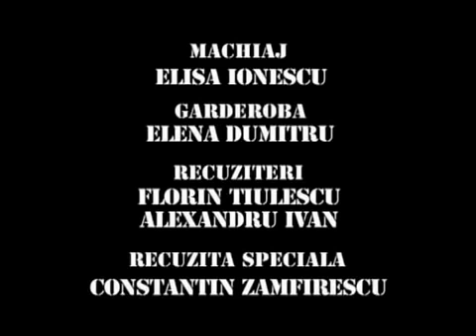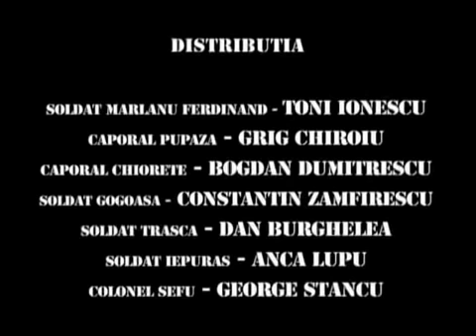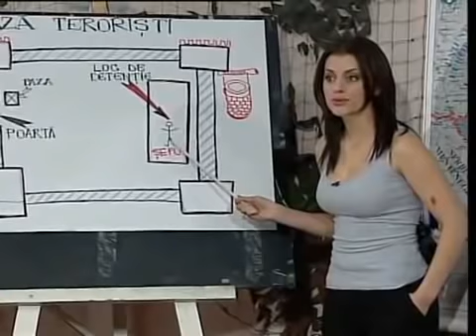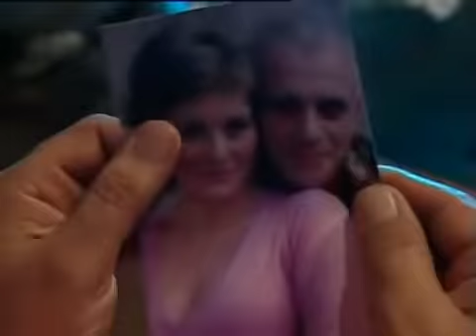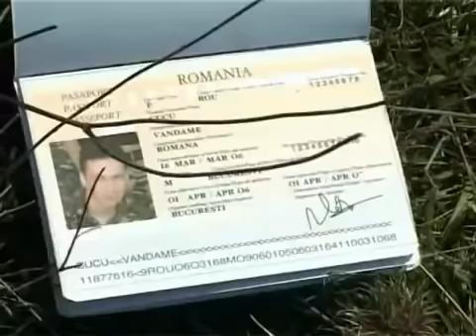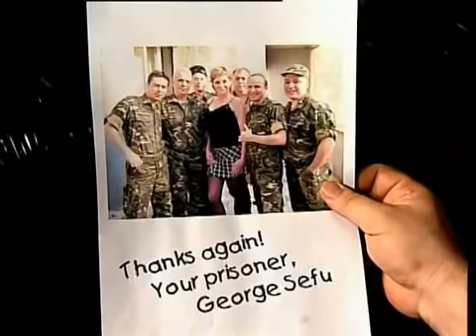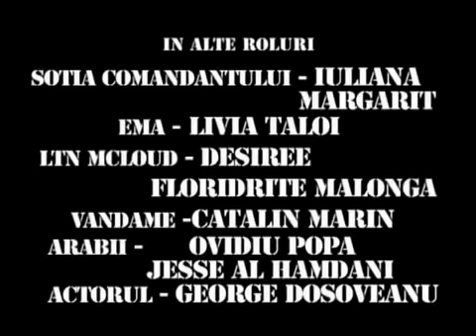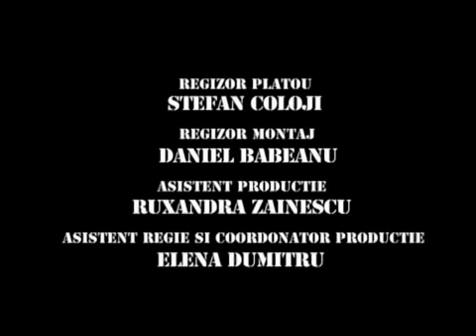Trasnitii MARATON Sezon 8 Episod 57,58,60